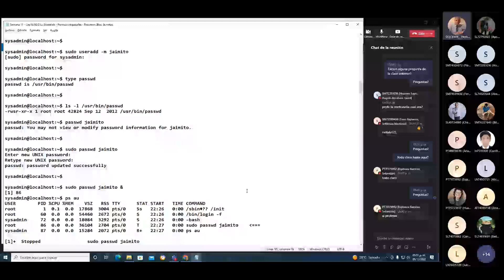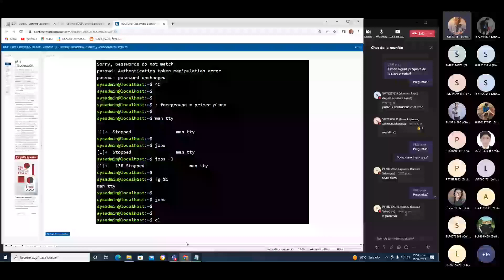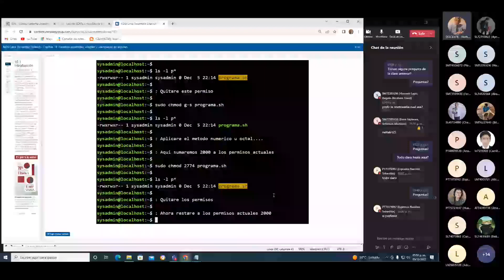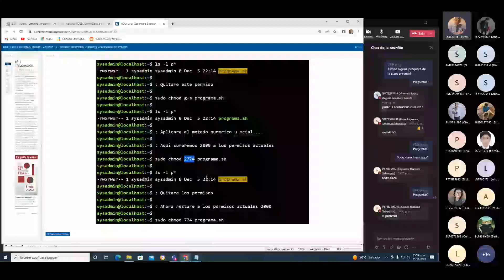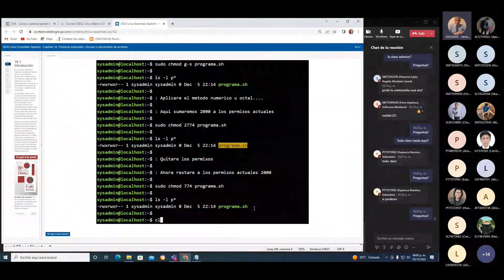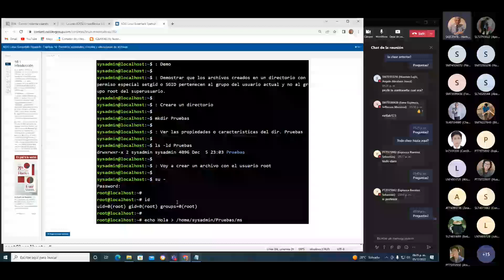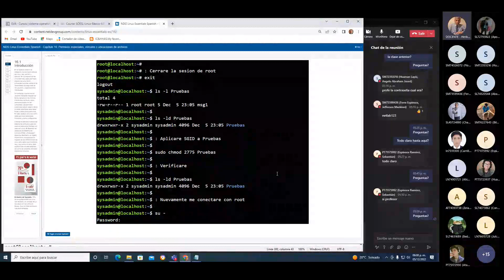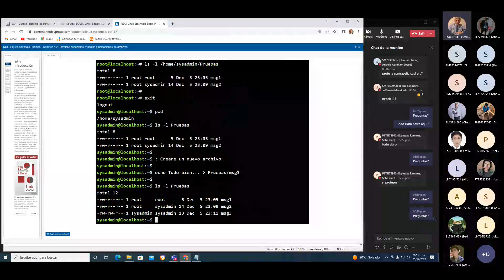Permiso especial Set Group ID. IC&HHAS 2022-12-05.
SGID es un permiso especial que se aplica a la terna de permisos del grupo de un archivo o directorio. SGID o setgid es el acrónimo de Set Group ID (Establecer/Fijar ID de grupo).

Si se establece en un archivo, permite que cualquier usuario ejecute el archivo como si fuese miembro del grupo al que pertenece el archivo.

Si se establece en un directorio, a cualquier archivo creado en el directorio se le asignará como grupo perteneciente al grupo del directorio.

Se concede de cualquiera de estas 2 formas:
- Método simbólico:
  # chmod  g+s  archivo/directorio
o
- Método numérico u octal. Aquí se suma 2000 a los permisos ya existentes, supongamos 764; luego la instrucción sería:
  # chmod  2764  archivo/directorio

Espero que este video te sirva como ayuda para conocer más sobre cómo utilizar mejor los recursos de Linux en un sistema de archivos.
Shalom.